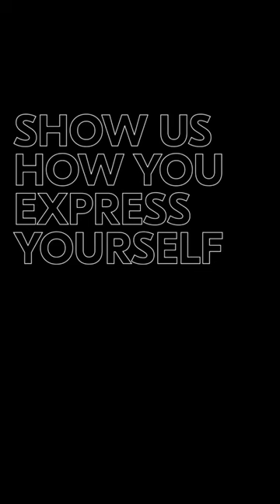Veteran’s Day with Nikon Ambassador Stacy Pearsall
This Veteran’s Day, get to know Nikon Ambassador Stacy Pearsall’s Veterans Portrait Project. Over the last 14 years, Stacy has taken over 8,500 veteran’s portraits, traveling to over 82 cities in 50 states to tell their stories.

Don’t miss the sneak peak of the first episode of Stacy’s show, After Action, on PBS